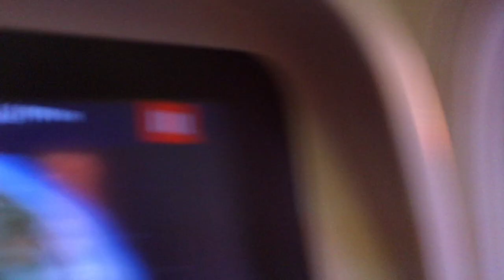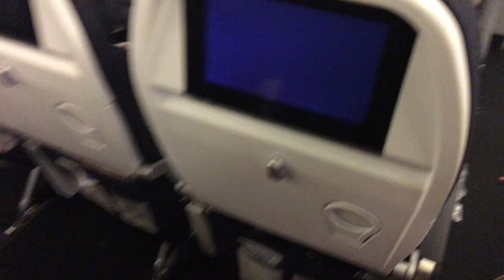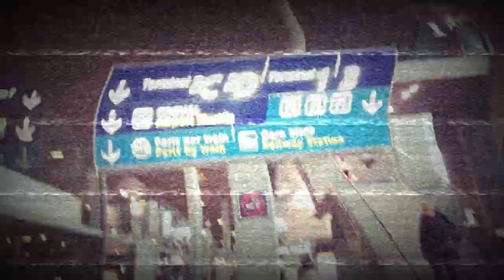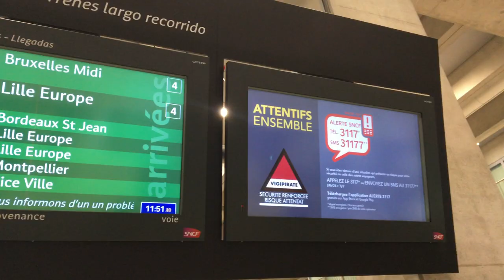TRAJETO DENTRO CDG AEROPORTO CHARLES DE GAULLE PARIS, ATÉ O TERMINAL TREM EUROSTAR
UCzzvxSTjpiOgpxu2atM3agw/join

Neste vídeo mostro a minha chegada em Paris num voo da Airfrance, vocês vão ver parte do voo, da aeronave internamente e o pouso. Mostro o  trajeto saindo do avião até chegar no Terminal do TGV Eurostar, que fica dentro do aeroporto.

Muita gente me perguntou no Stories do Instagram onde pegar o Trem para Londres. Há duas alternativas.

Pela Gare do Nord em Paris (Estação de Trem Internacional, RER e Metrô) sai diariamente trens para diversos países e tbm para a Inglaterra (em 2016 eu peguei o Eurostar de lá, trajeto sem conexões).
Já nesse dia resolvi pegar o trem dentro do Aeroporto, foi minha primeira vez pegando um Trem com conexão (em Lille na França), então filmei partes do trajeto dentro do aeroporto até chegar no Terminal de Trem.

⏩Dica: Se vc comprar Bilhetes de Trem no site da SNCF é mais barato, porém se vc pagar com Cartão de Crédito, vc tem que ir no escritório da SNCF que fica no Terminal para validar a compra e imprimir a Passagem, lembre-se que vc deverá estar com seu Cartão utilizado na compra on line, eles pedem para validar lá na hora, só depois é impresso a passagem.

Curta, comente, compartilhe os vídeos.

No Instagram @ma.magalhaeswriter publico fotos de todas as minhas viagens.

⏩ Atualização, este ano o site já está habilitando imprimir as passagens na hora da compra. Há as opções receber o Código Digital no cel ou Imprimir direto. (Em 2017 essa opção não foi disponibilizada no momento da minha compra). ⏪